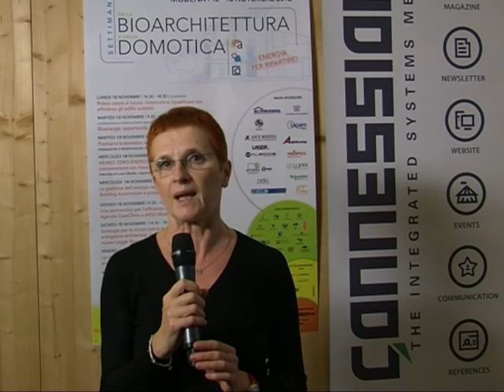Renza Barani di Federconsumatori - "Premio RELACS per le strutture ricettive"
Settimana della Bioarchitettura e della Domotica - Renza Barani di Federconsumatori
parla del progetto Relacs per le strutture ricettive che hanno attivato iniziative a livello strutturale per il risparmio energetico.